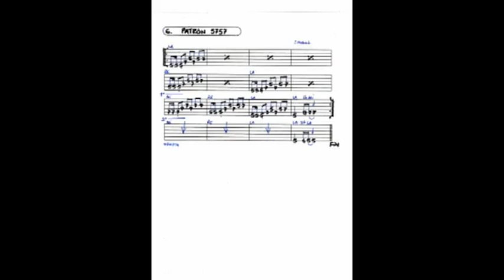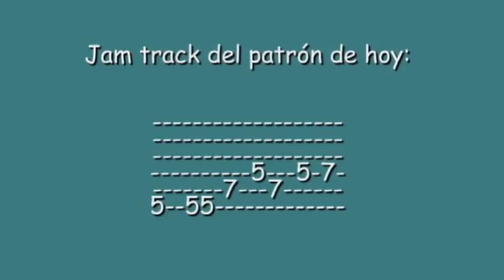Aprende acompañamientos de blues para la guitarra - vídeo 3/..?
Vídeo clip nº 3 se trata la familia de patrones que se genera partiendo del 5757.

Probamos un patrón nuevo de la familia "5757" que es muy llamativo por el "latigazo" dramático de notas, que tiene al principio. También hay 2 "jam tracks" nuevos para ensayar.

Todo el contenido es propiedad del autor.